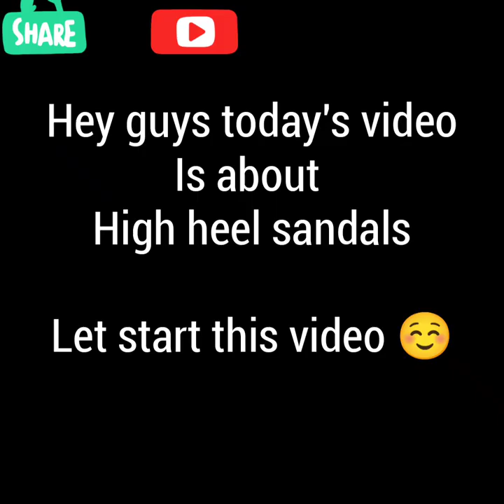High heel sandals|Fashion and stylish sandals|Vlog|By Fashion world 😊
The channel fashion world is a channel which includes all kinds of accessories such as jewellery,dresses and many more. & DIY items in fashion..etc ..

Note: This channel is to just give an idea about latest designs & trends in fashion industry.we do not sell or affiliate these products. this is for educational purposes.This are taken from public domain.

Thanku
Fashion world.